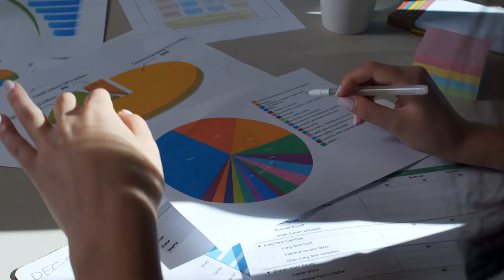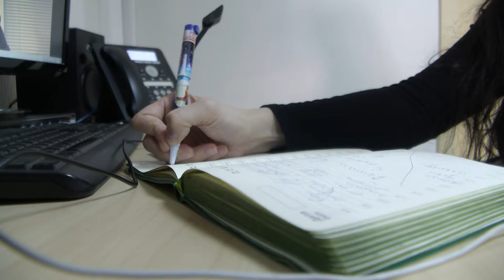Центр управления регионом отвечает на жалобы горожан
Жилищный вопрос, качество дорог, благоустройство территорий, трудоустройство и уборка дворов — с такими темами и не только работают в окружном центре управления регионом. А также — обработать обращения, поступающие через портал Госуслуг, систему «инцидент-менеджмент» и чат-бот «Ямал.Официально». Следующий шаг — передать заявку на устранение проблемы тем, кто за это отвечает.